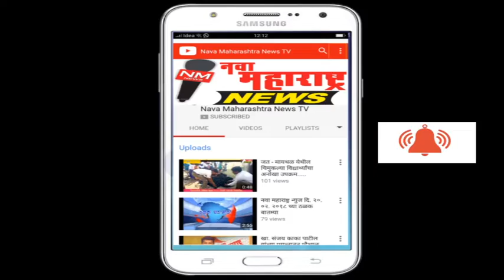हातकणंगले - कचऱ्याला लागते वारंवार आग :नवा महाराष्ट्र न्यूज